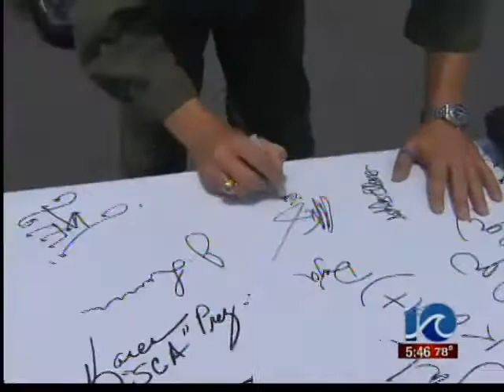Motorcycle safety and W82TXT